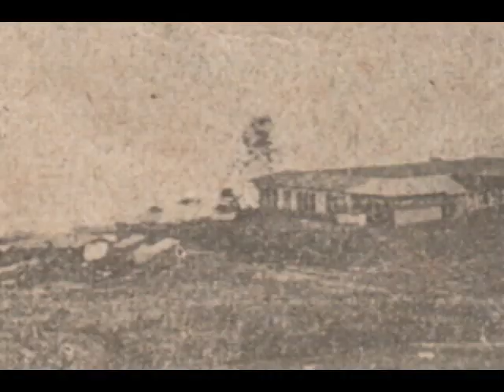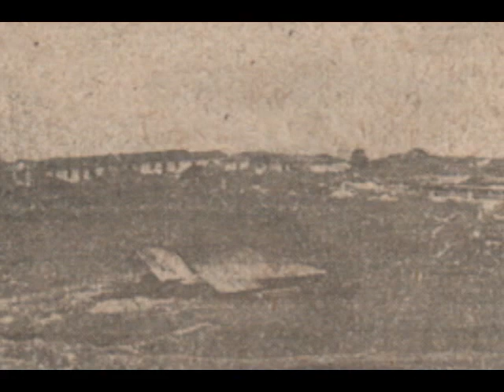TAMESIS Y SU HISTORIA parte 1.mp4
TAMESIS Y SU HISTORIA HABLA EN ESTA EMISION ACERCA DE LOS FUNDADORES Y GESTORES DEL HOGAR JUVENIL, SU COMUNIDAD ESTUDIANTIL Y ACERCA DE LA FUNDACION Y PRIMEROS HABITANTES DEL BARRIO SANTA ANA.
UN FASCINANTE RECORRIDO POR LA HISTORIA DE TAMESIS...